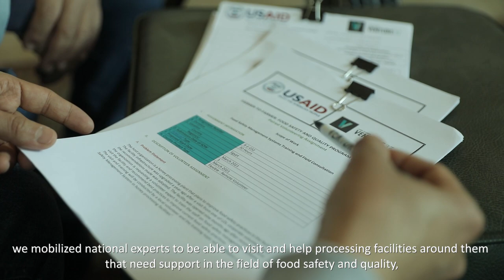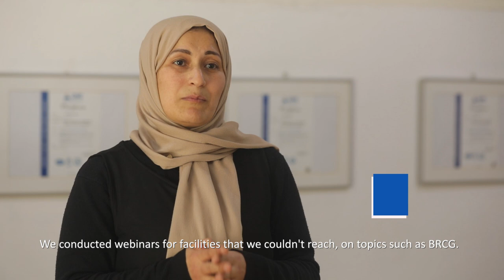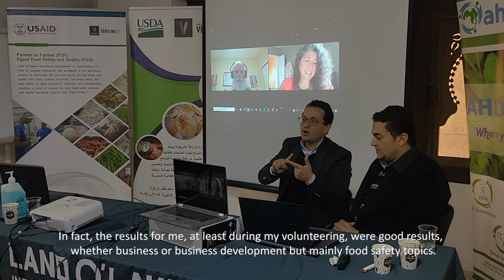USAID Farmer-to-Farmer: Food Safety Mentorship in Egypt